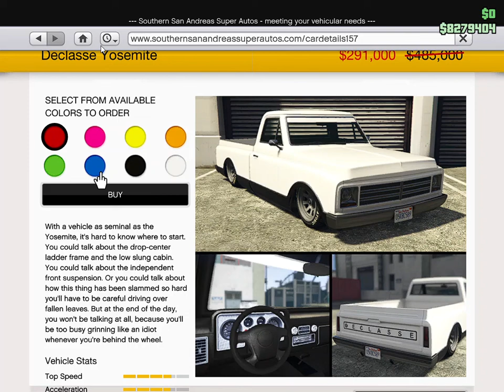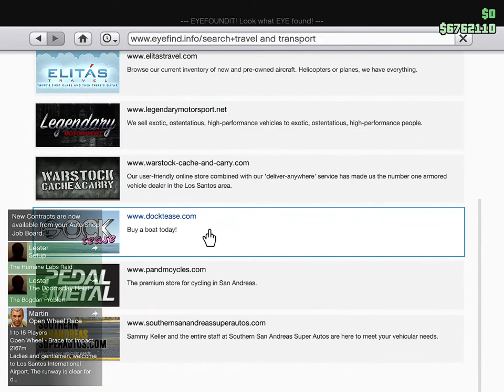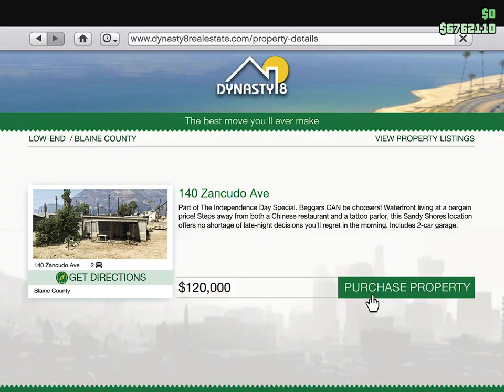GTA V Declasse Yosemite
Declasse Yosemite